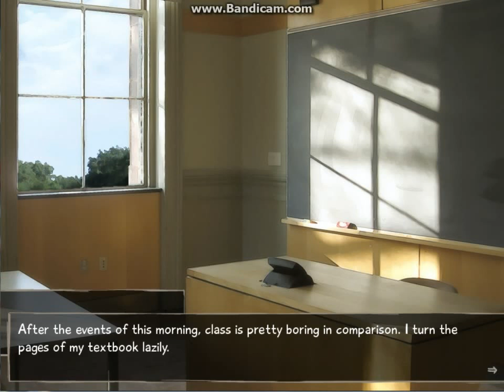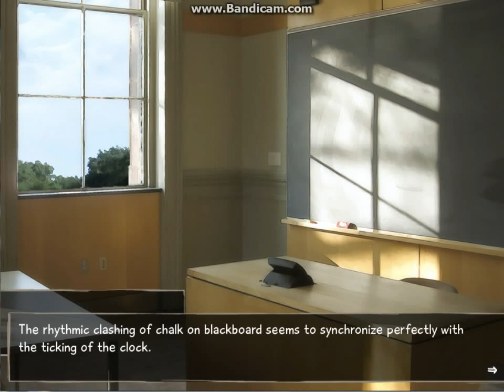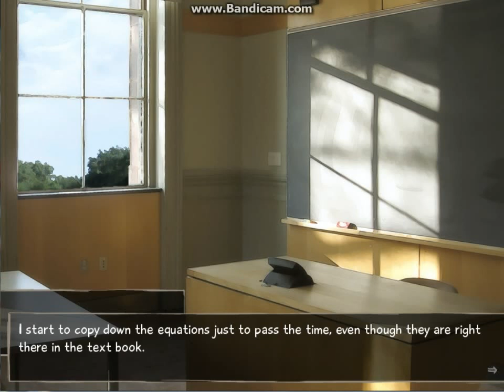katawa shoujo w/ female voice part 31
HAY PAST 30... im on a roll xD